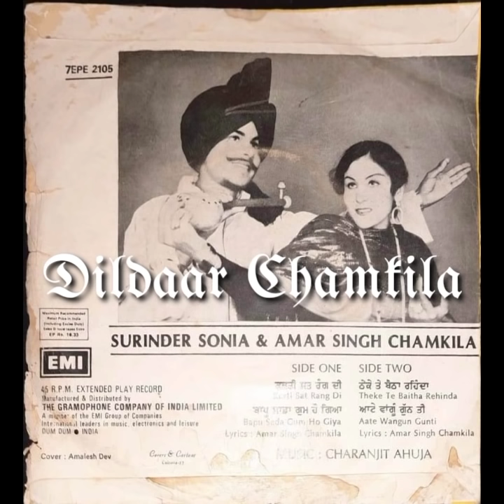Kurti Satrang Di (Full Album) || Amar Singh Chamkila || Surinder Sonia || HMV Vinyl LP (7EPE 2105)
Tracklist With Minutes
A1 00:00 Kurti Sat Rang Di
A2 03:10 Bapu Sada Gum Ho Geya
B1 06:24 Theke Te Baitha Rehnda
B2 09:22 Atte Vangoon Gunn Ti
Dildaar Chamkila